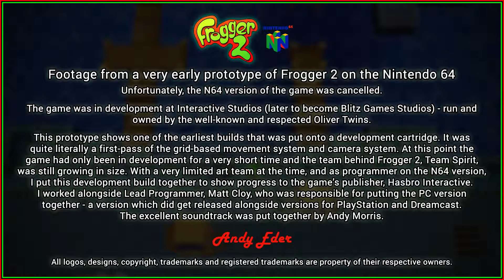Frogger2 Nintendo64 Prototype / Dev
Footage from a very early development / prototype build of Frogger 2 on the Nintendo64 platform. I was fortunate enough to be the programmer developing the N64 build and put together the build that is shown in the video.